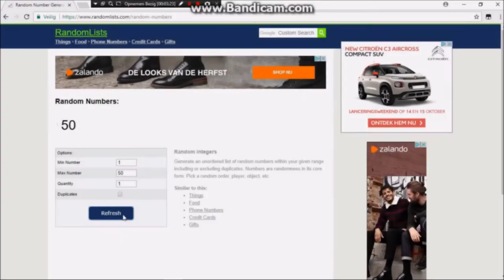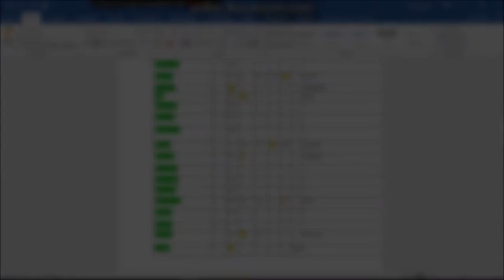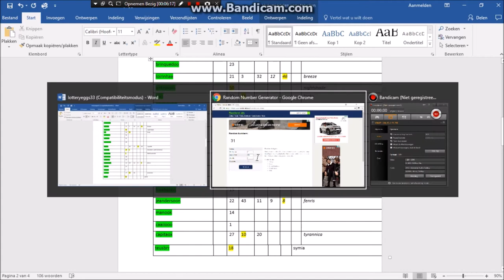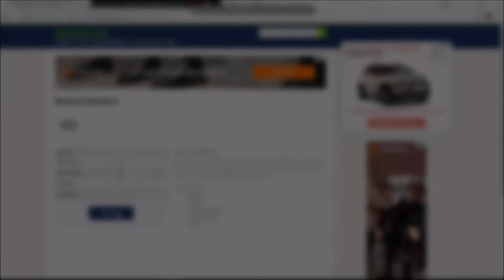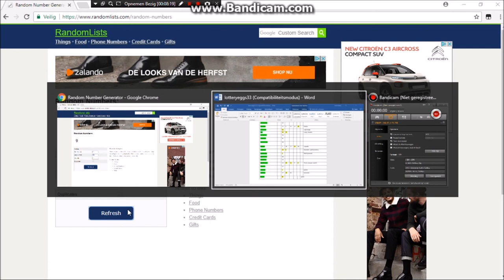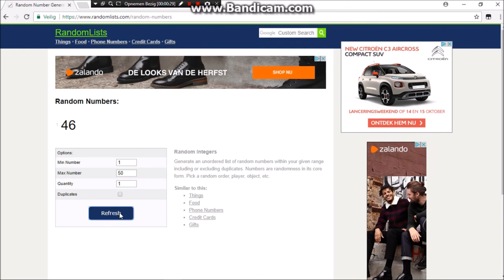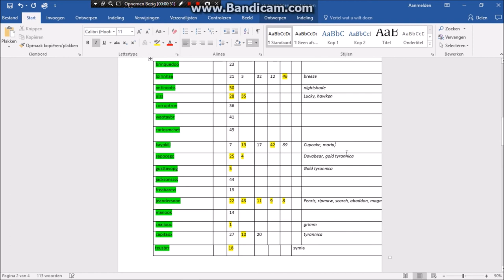Arcane legends I Egg Lottery included Arcane I Egg Giveaway Results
Thx for watching I hope you enjoyed it, scroll down a little for channel shotouts :P

Currently I don`t accept friend requests I`m sorry for that..

My ign`s:
-Runagain (main mage)
-Sideplays (Rogue)

The guild I'm at is called Tribo if you'd like to join, feel free to pm me or any of the avaible guildofficers/Guildmaster.